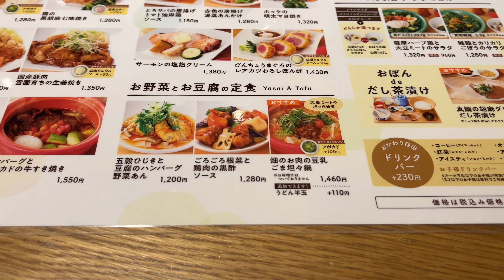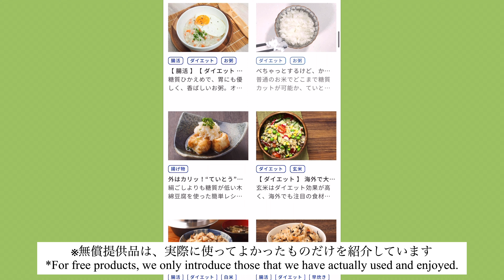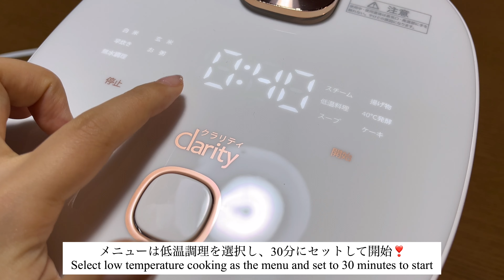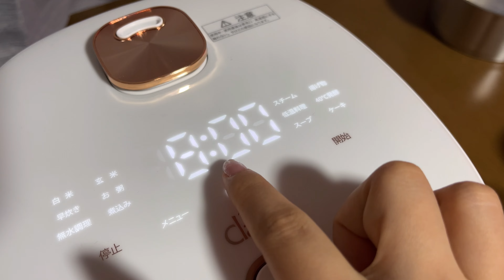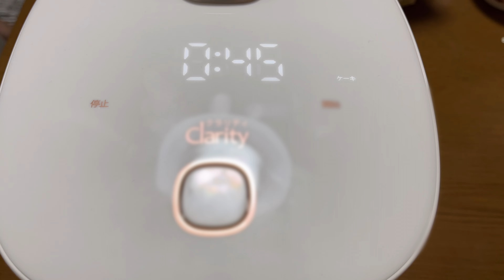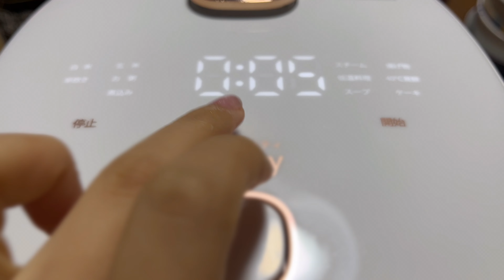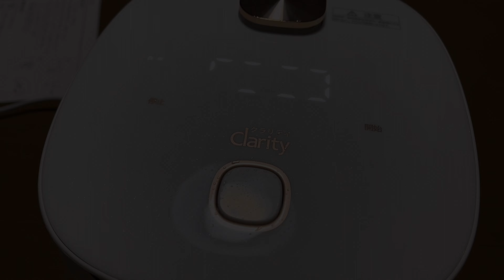vlog）身体を労わるOLの日常🌱マルチクッカーで自炊6品、スイーツ、和食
マルチクッカーのオンラインショップは以下のURLからご覧いただけます↓

今回の動画は、体を労わる料理を作った日常のvlogです!
今回頂いたマルチクッカー以外にも、沢山の電化製品が販売されており、美容用品など自分磨きができる商品も充実しているので、ぜひ利用してみてください!